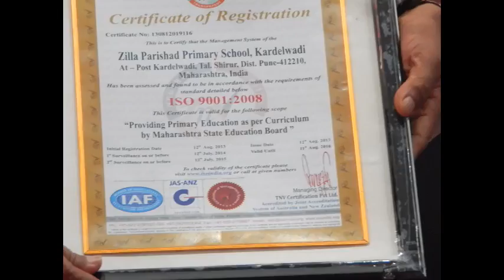पुणे जिल्हा परिषद आय.एस.ओ.पुरस्कार वितरण सोहळा